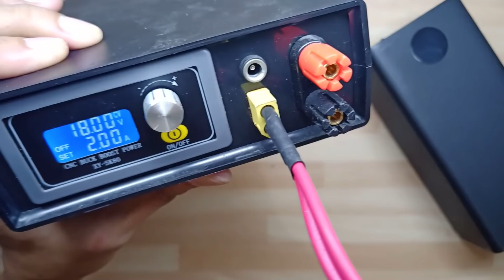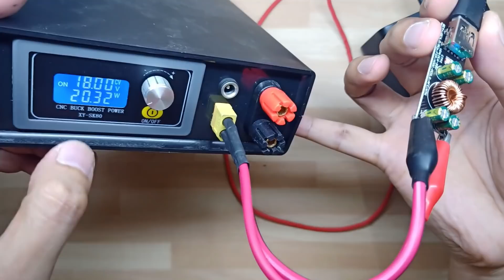Power Bank With 12v DC Output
Buying Link:
1. ROMOSS 57000MAH POWERBANK